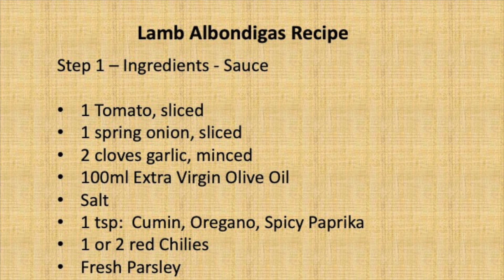Lamb Albondigas spicy Spanish Meatballs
This is a recipe for Lamb Albondigas, or spicy lamb meatballs.  This is a low carb and keto recipe, with a choice of vegetables (optional).  The focus is on the protein!  Enjoy!